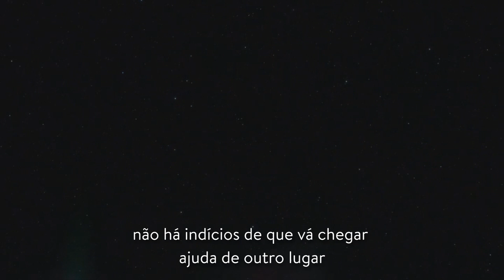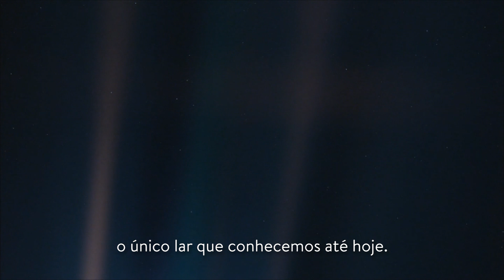Pálido Ponto Azul (Pale Blue Dot) - Carl Sagan - LEGENDADO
"Pálido Ponto Azul" (Pale Blue Dot) é um livro escrito por Carl Sagan em 1994. Sagan foi inspirado pela fotografia da Terra, a 6,4 bilhões de quilômetros de distância, mostrando-a como um pálido ponto azul.

Nele, Sagan coloca em questão a necessidade de nós humanos entendermos a raridade de recursos propícios à vida, demonstrando o quão pequeno é o nosso lar em um universo infinito, onde não passamos de herdeiros temporários do nosso pequeno mundo que, por acidente, adquiriram a capacidade de destruí-lo.

Trecho retirado do episódio 13 da série "Cosmos: A Spacetime Odyssey", da 21st Century Fox.